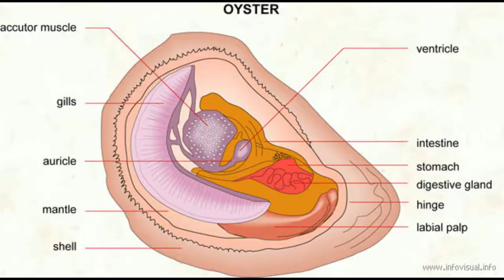How Pearls are formed in Oysters in Telugu | Pearls are made when Oysters are irritated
How pearls are formed in oysters in Telugu
Pearls are made when oysters are irritated
How Pearls are Made in Telugu

గుల్లలలో ముత్యాలు ఎలా ఏర్పడతాయి
గుల్లలు చిరాకు పడినప్పుడు ముత్యాలు తయారవుతాయి

0:15 How Pearls are Made
0:35 Which species can make Pearls
0:55 How Oysters Make Pearls
1:55 Why Pearls come in Different Shapes
2:05 How Humans Make Pearls
2:45 How long does it take for Oyster to make pearl
3:13 Why its hard to get natural Pearls

How Pearls Are Formed

Pearls Formed There are essentially three types of pearls: natural, cultured and imitation. A natural pearl (often called an Oriental pearl) forms when an irritant works its way into a particular species of oyster, mussel, or clam. As a defense mechanism, the mollusk secretes a fluid to coat the irritant. Layer upon layer of this coating is deposited on the irritant until a lustrous pearl is formed.

A cultured pearl undergoes the same process. The only difference is that the irritant is a surgically implanted bead or piece of shell called Mother of Pearl. Often, these shells are ground oyster shells that are worth significant amounts of money in their own right as irritant-catalysts for quality pearls. The resulting core is, therefore, much larger than in a natural pearl. Yet, as long as there are enough layers of nacre (the secreted fluid covering the irritant) to result in a beautiful, gem-quality pearl, the size of the nucleus is of no consequence to beauty or durability.

Pearls can come from either salt or freshwater sources. Typically, saltwater pearls tend to be higher quality, although there are several types of freshwater pearls that are considered high in quality as well. Freshwater pearls tend to be very irregular in shape, with a puffed rice appearance the most prevalent. Nevertheless, it is each individual pearls merits that determines value more than the source of the pearl.

Regardless of the method used to acquire a pearl, the process usually takes several years. Mussels must reach a mature age, which can take up to 3 years, and then be implanted or naturally receive an irritant. Once the irritant is in place, it can take up to another 3 years for the pearl to reach its full size. Often, the irritant may be rejected, the pearl will be terrifically misshapen, or the oyster may simply die from disease or countless other complications. By the end of a 5 to 10 year cycle, only 50% of the oysters will have survived.(3) And of the pearls produced, only approximately 5% are of substantial quality for top jewelry makers.(4) From the outset, a pearl farmer can figure on spending over $100 for every oyster that is farmed, of which many will produce nothing or die.

Imitation pearls are a different story altogether. In most cases, a glass bead is dipped into a solution made from fish scales. This coating is thin and may eventually wear off. One can usually tell an imitation by biting on it. Fake pearls glide across your teeth, while the layers of nacre on real pearls feel gritty. The Island of Mallorca is known for its imitation pearl industry.

There are essentially three types of pearls: natural, cultured and imitation. A natural pearl (often called an Oriental pearl) forms when an irritant works its way into a particular species of oyster, mussel, or clam. As a defense mechanism, the mollusk secretes a fluid to coat the irritant. Layer upon layer of this coating is deposited on the irritant until a lustrous pearl is formed.

A cultured pearl undergoes the same process. The only difference is that the irritant is a surgically implanted bead or piece of shell called Mother of Pearl.

We don't  endorse or encourage racism ,Feminism or Child abuse, Video is reporting news and not for any form or support,recruitment,or promote any kind of Violence